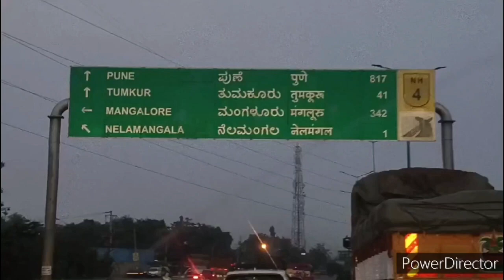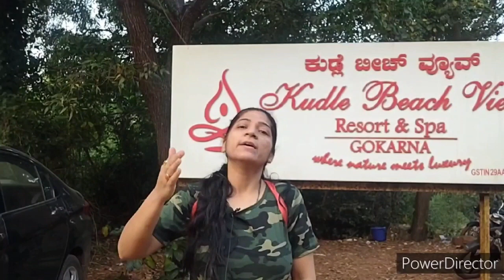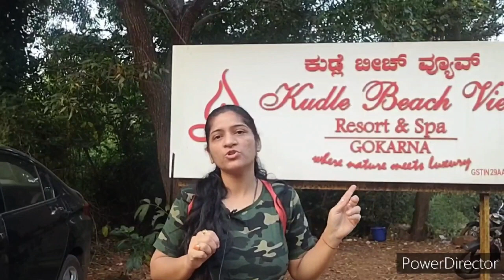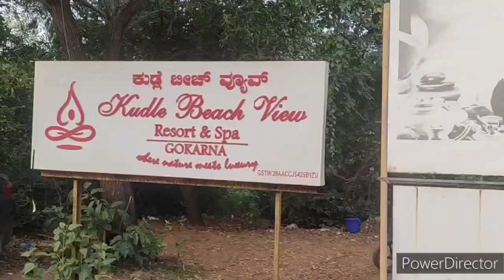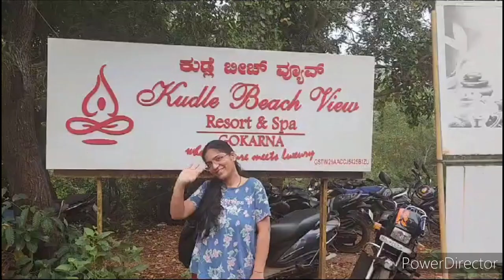GOKARNA Trip Vlog Travel guide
A serene town in the Uttar Kannada district of Karnataka, Gokarna is amazing.There are many activities from beach surfing to visiting an ancient temple, there are many things to do in Gokarna. Gokarna is a fascinating town with pristine beaches and significant shrines. Unwind yourself into the golden evenings and mornings, amazingly beautiful sunrises and sunsets, or just find solace in the ancient temples of Gokarna.
We enjoyed a lot. There are many beaches like
Kudle Beach
OM Baech
Gokarna Beach
Half moon Beach
# Paradise Beach
It is practically not possible to go everywhere. We visited the main Gokarna Temple Beach
and spent maximum time on kudle beach only.
In the small town , if you are going with kids and elderly parents, do not forget to take basic medicines and first aid kit.
The place is much better and more beautiful than Goa. Om beach is 6 kms from Gokarna city centre. Gokarna is 500 kms from Bengaluru and 230 kms from Mangaluru. Goa is the nearest airport (150 kms from Gokarna). Ankola is the nearest railway station (19 kms). From Gokarna city, auto or taxi can be hired to reach Om Beach. Om Beach takes the shape of an ‘Om’, a Hindu spiritual symbol. In the shape of two crescents joined together to form an Om, the beach offers a breathtaking view of the sunset.
DO NOT FORGET TO BRING COMFORTABLE SHOES AND CLOTHES ALONG WITH SUNSCREEN.